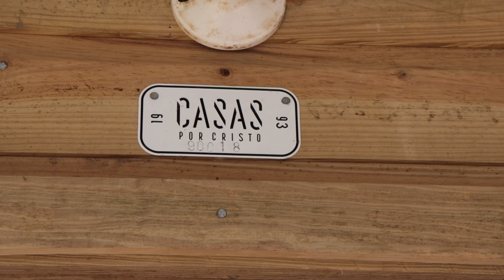Follow Up | The Nicolas Family | 90018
90018 | Honduras | Casas Por Cristo